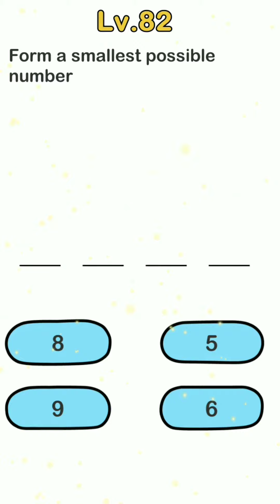《Brain Out Level 81,82,83,84,85》Update Answers Walkthrough Solution /// Đáp Án Brain Out Mới Nhất